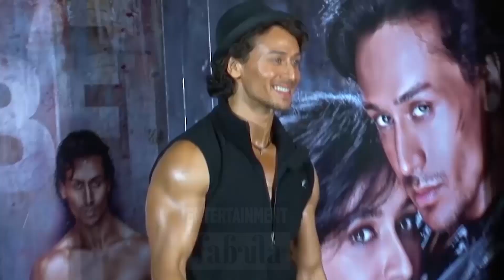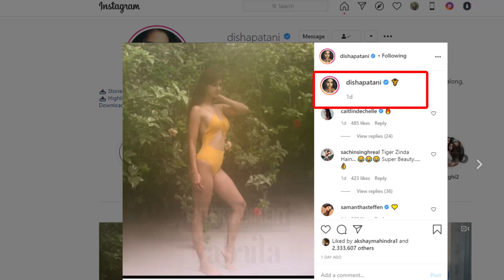Baaghi 4 Official Trailer 2021 | Tiger Shroff | Shraddha| Riteish| Sajid N | Ahmed Khan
जानिए कोविद वैक्सीन का सच इस वीडियो में Baaghi 4 Movie Trailer | Tiger Shroff | Shraddha | Riteish| Sajid N | Ahmed Khan | Baaghi 4